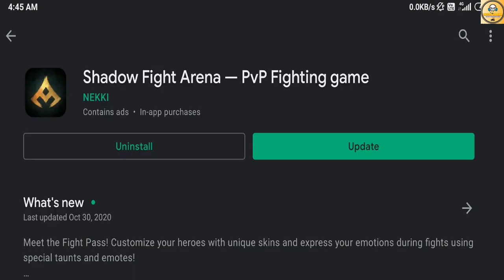Fireguard Gameplay | After Update Shadow Fight Arena | Ranked Push | Hindi | Part 2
Hi, Everyone, We Are On Indian Gaming Channel. In This Todays Video, You Get Gameplay Of Shadow fight Arena. This Is Our Second Episode Of The Shadow Fight Arena Gameplay Series We Play With New Fireguard Character On Ranked Push Matches.

1. Shadow Fight Arena
2. Shadow Fight Arena Part 2
3. Shadow Fight Arena Gameplay
4. Shadow Fight Arena Hindi
5. Shadow Fight Arena Fireguard Gameplay
6. Shadow Fight Arena Update
7. Shadow Fight Arena Gameplay Hindi
8. Shadow Fight Arena 0.4.20 Update
9. Shadow Fight Arena India
10. Shadow Fight Arena Part 2 Gameplay

Follow Me-

Logo Credit-

1. Redmi Note 7 (64GB Storage Black)

2. Boya Mic